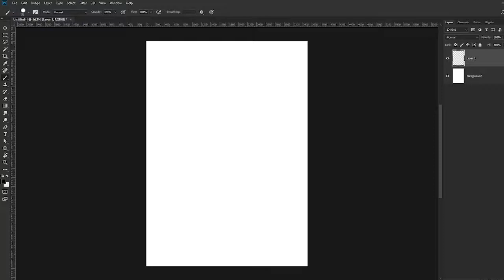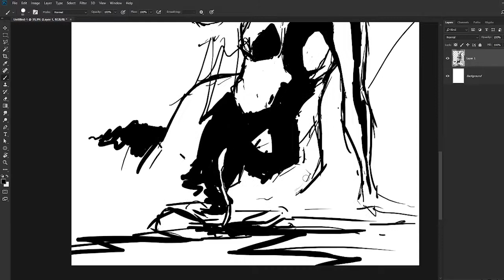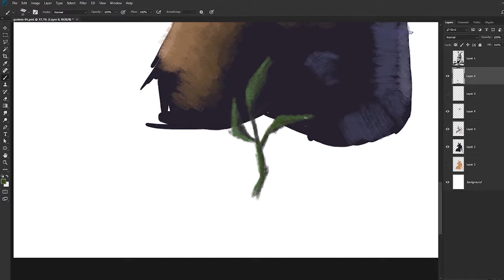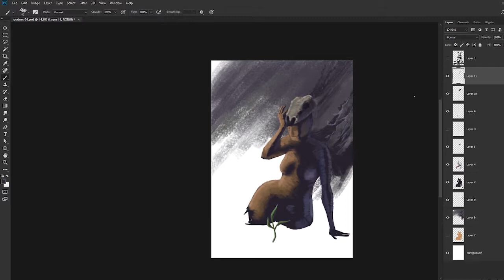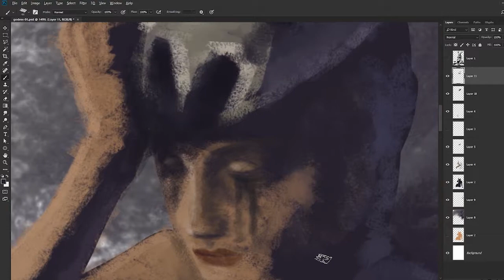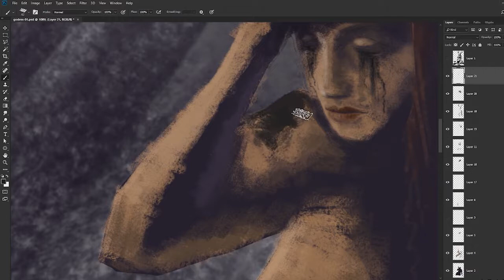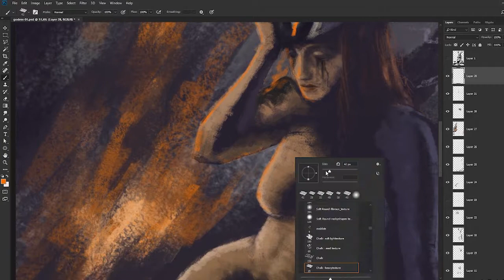Nature Cries (2019) Speedpaint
A digital painting of a goddess of nature crying because... well... of reality. Done in Photoshop CC. Music by Savfk - Strange the Dreamer.